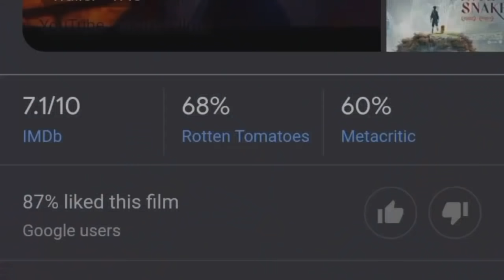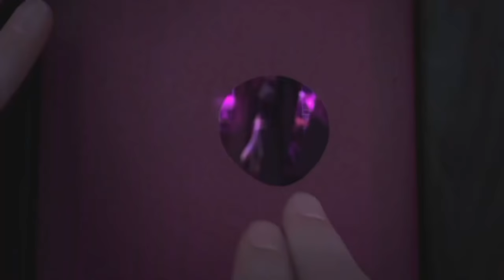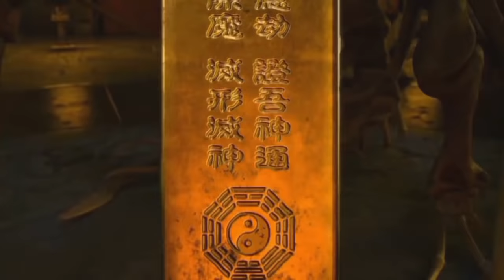White Snake (2019) Movie Explain in Bangla ll Full Movie Explain in বাংলা